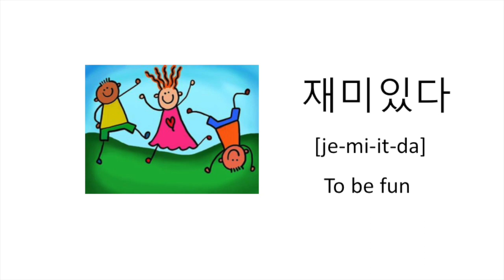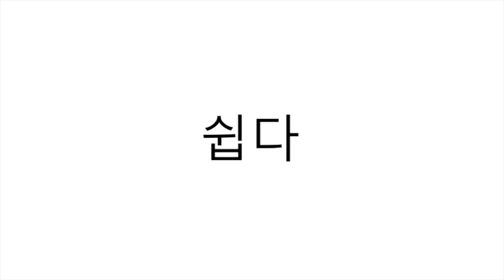[SpeaKorean] Dynamic Korean1 Chapter 7-2_Adjectives_Vocabulary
Practicing Korean vocabulary_Adjective words